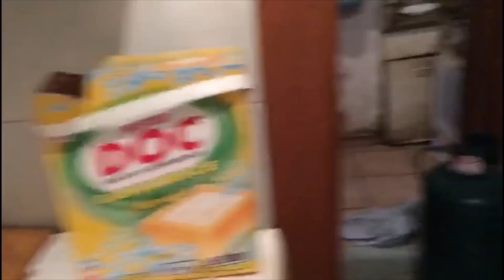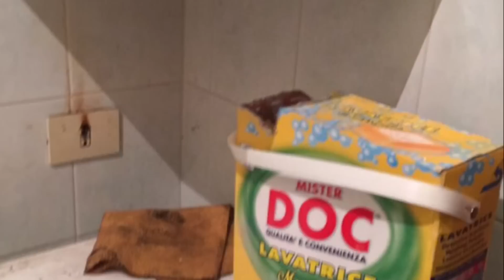IMBARAZZANTE🤮 lo stato di questo APPARTAMENTO 🏡 rilevato all'asta OCCUPATO CON TITOLO!!! (GUARDA)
DAI UN OCCHIATA AI VIDEO DI TENDENZA DI WILLIAM 👇🏻